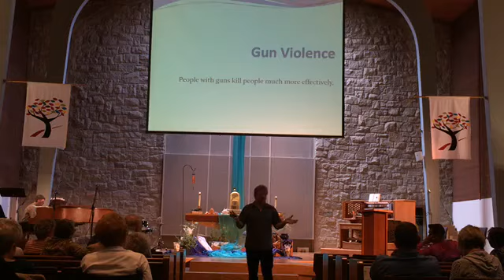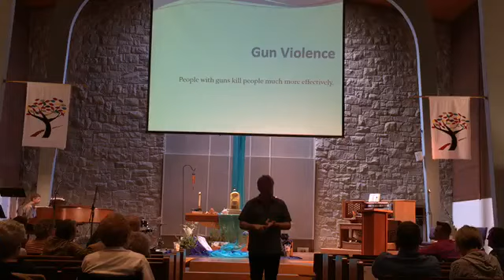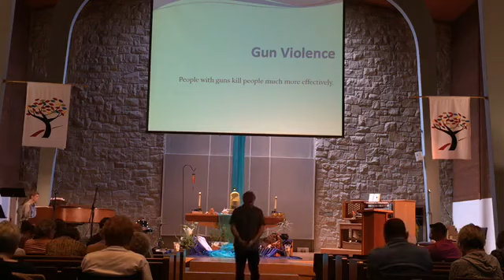Gun Violence Sermon (2018) Love Your Enemies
Ken Bussell speaks on his experiences with firearms, shares statistics about gun violence, and asks, "what does it mean to truly love our enemies?"

Luke 6:27-36 (NRSV)
“But I say to you that listen, Love your enemies, do good to those who hate you, bless those who curse you, pray for those who abuse you. If anyone strikes you on the cheek, offer the other also; and from anyone who takes away your coat do not withhold even your shirt. Give to everyone who begs from you; and if anyone takes away your goods, do not ask for them again. Do to others as you would have them do to you.

“If you love those who love you, what credit is that to you? For even sinners love those who love them. If you do good to those who do good to you, what credit is that to you? For even sinners do the same. If you lend to those from whom you hope to receive, what credit is that to you? Even sinners lend to sinners, to receive as much again. But love your enemies, do good, and lend, expecting nothing in return. Your reward will be great, and you will be children of the Most High; for he is kind to the ungrateful and the wicked. Be merciful, just as your Father is merciful.